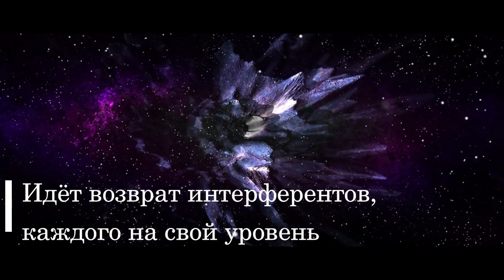Чистка мамы и ребенка | Компьютерные игры - остановка в развитии | ARGO VP2 регрессивный гипноз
Чистка мамы и ребенка подняла и затронула одну из важных проблем современного мира - компьютерные игры и дети.  В этом сеансе мы вытащили у мамы хамелеона, арахноида, инкуба и беса. А у ребенка - 2 рептилоида, зашедших на компьютерную зависимость ребенка.  ARGO VP2 регрессивный гипноз наглядно показал, как, с чего - начинается остановка в развитии у ребенка?

0:00   Приветствуем тонкую копию Елены. Осматриваем ее фантом.
01:37 Обнаружены: голограмма, хамелеон, арахноид. инкуб, бес.
02:33 Когда и как вошел хамелеон?
06:18 Откат негативных программ.
06:38 Допрашиваем интерферентов.
08:10 Возврат светлых энергий.
08:50 Разговор с бесом.
11:50 Сущности забирают все свое.
13:50 На какую музыку заходят сущности?
15:28 Рассинхронизация энергий.
16:38 Сжигаем все каналы к интерферентам. Откат негативных программ.
18:55 Отпускаем сущностей на их частоту.
19:30 Вопрос к Ли.
20:40 Чистка биополя. Заправка светлыми энергиями.
21:50 Чистка сына Елены - Богдана.
23:05 Сканируем фантом Богдана.
23:45 Обнаружены: два рептилоида, арахноид, чертик.
24:35 Компьютерные игры и остановка в развитии.
26:10 Ребенку нужно внимание.
28:44 Откат негативных программ.
29:50 Возврат светлых энергий.
30:35 Разговор с Богданом.
32:45 Сущности забирают все свое оборудование.
35:35 Сжигаем каналы к интерферентам.
38:12 Отпускаем сущностей на их частоту.
39:12 Заправка светлыми энергиями.
41:30 Напутствие Богдану.
42:32 Возврат в тело.